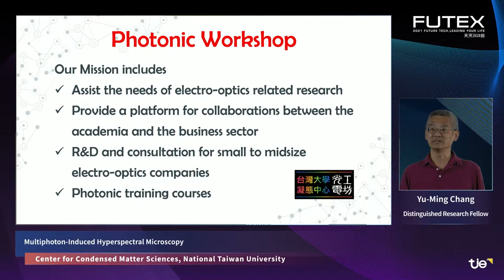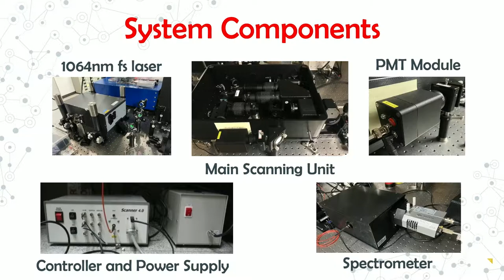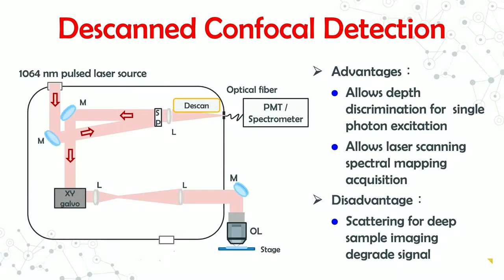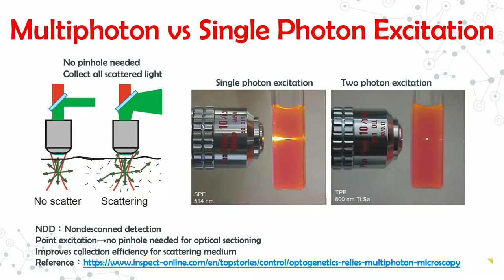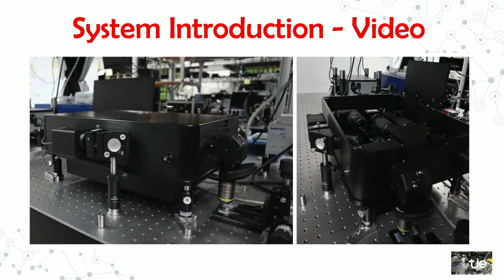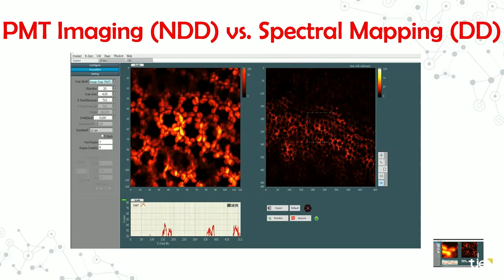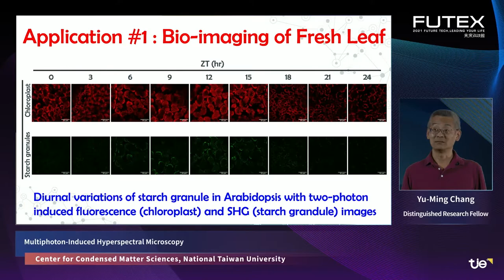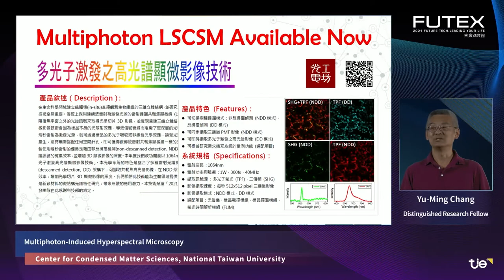FUTEX2021－Conference：Multiphoton-Induced Hyperspectral Microscopy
2021未來科技館:多光子激發之高光譜顯微影像技術

了解技術詳情可至攤位洽詢Know more about the Technology